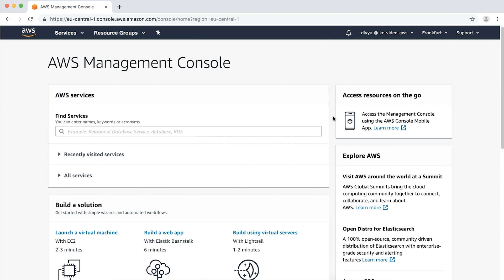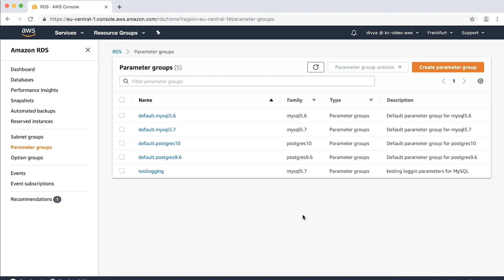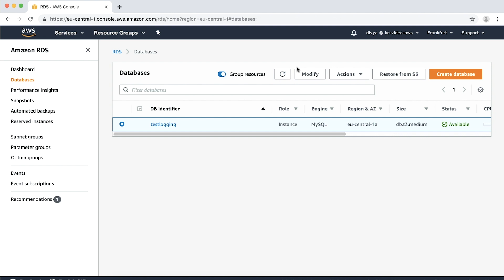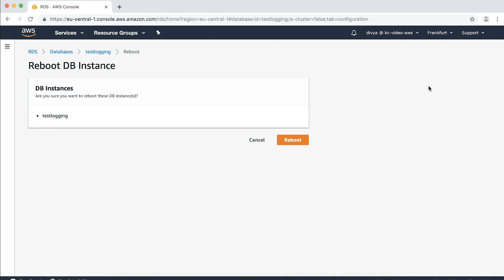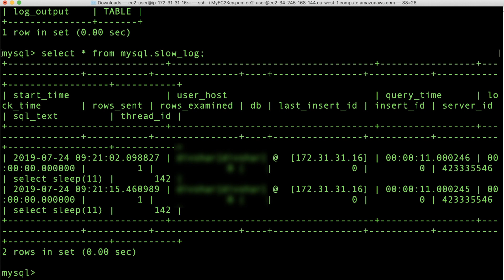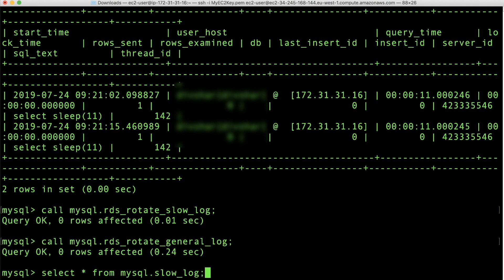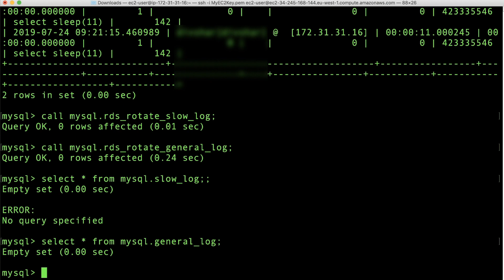How do I manage slow query logs and general logs for an RDS MySQL DB Instance?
Divya, an AWS Cloud Support Engineer, shows you how to manage slow query logs and general logs for Amazon RDS MySQL.